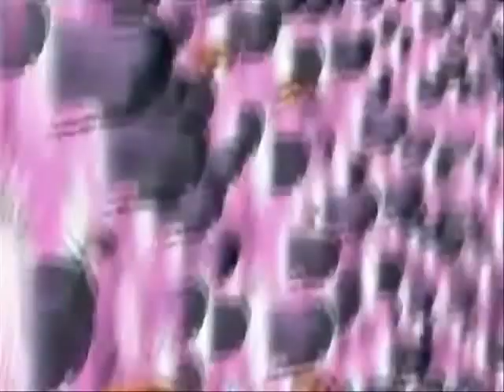Shion Uzuki Estrellita REMAKE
"Remake of the other Shion Uzuki Estrellita
Ai Maeda (Shion's voice actor) is also a movie actress! I did not know that..."